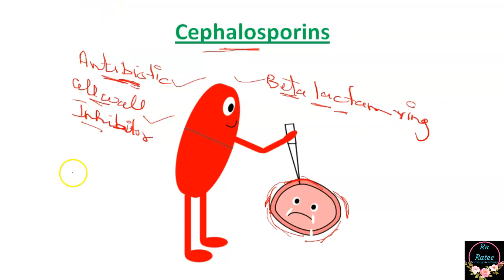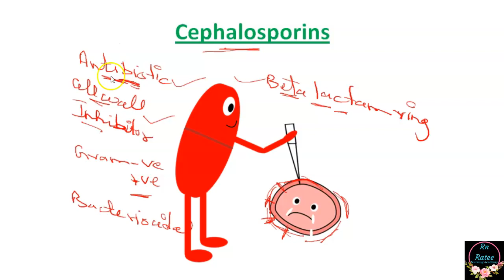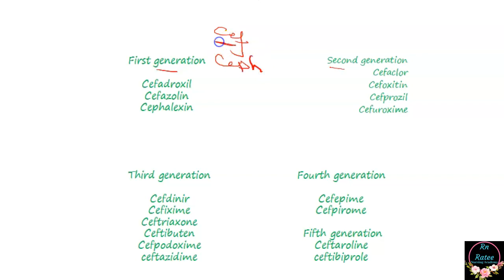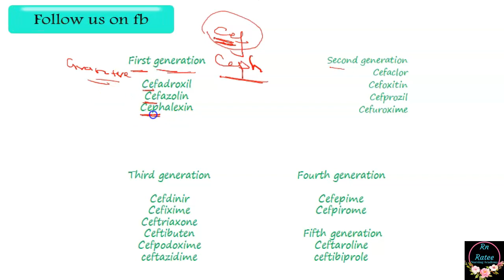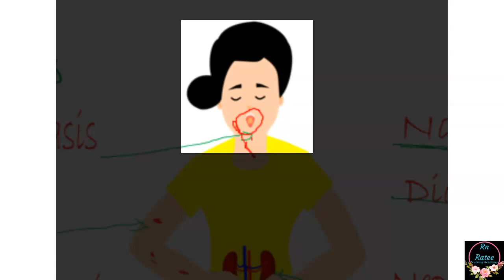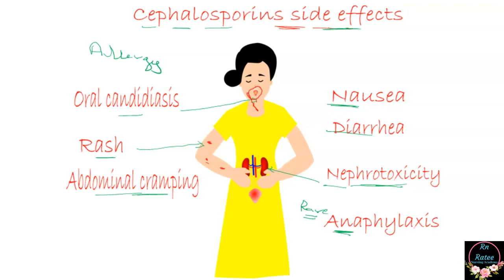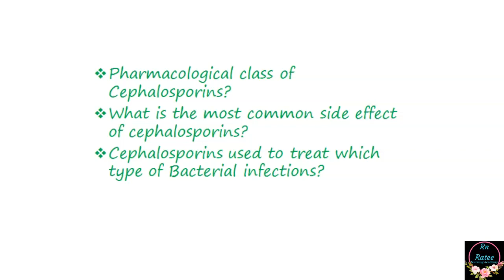Cephalosporins In Hindi | Nursing Online Classes | NORCET AIIMS 2020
This is an educational channel for nursing students.  This tutorial would be helpful for the students who are preparing for A.I.I.M.S, D.S.S.S.B, P.G.I, E.S.I.C, R.U.H.S NURSING EXAMS.
0:00 Cephalosporins Therapeutic class, Pharmacological class
4:32 Cephalosporins Classification
14:30 Cephalosporins side effects